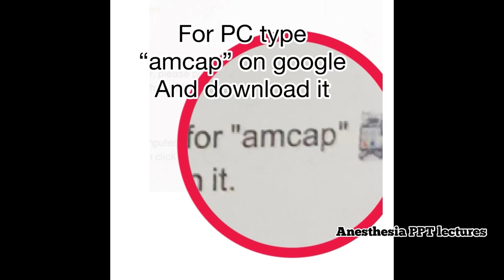How to make free video laryngoscope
Video laryngoscope used for difficult intubation short neck patient and mostly for teaching purposes
Video laryngoscope are available on online websites but if you want to make your own cheap one try this with wonderful results